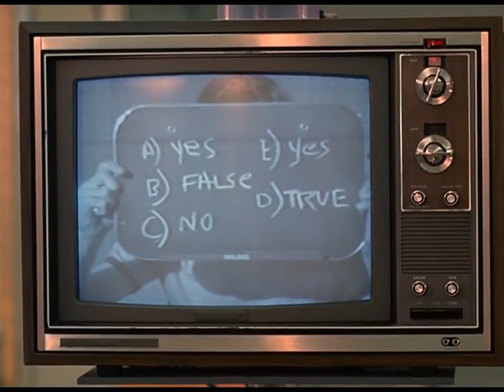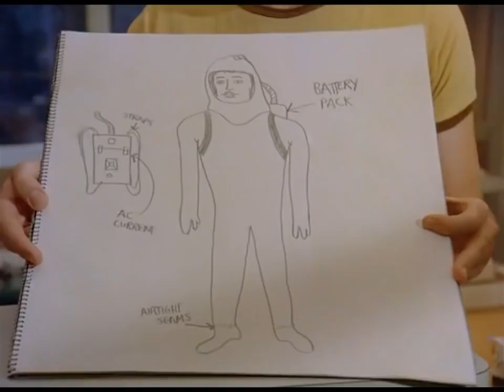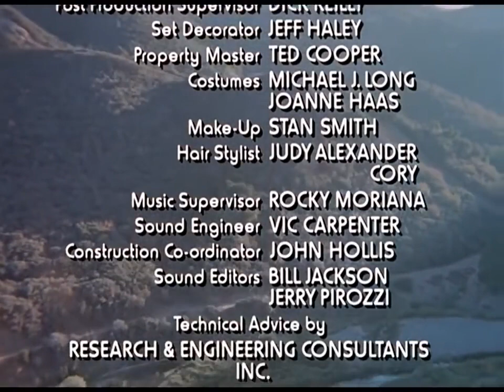The Boy in the Plastic Bubble - 1976 | John Travolta, Glynnis O'Connor, Robert Reed, Diana Hyland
The girl next door makes a teen born with immune deficiencies want to leave his germ-free bubble.

Stars: John Travolta, Glynnis O'Connor, Robert Reed, Diana Hyland